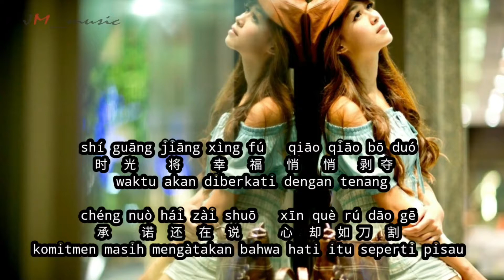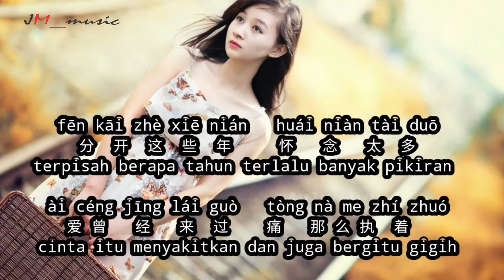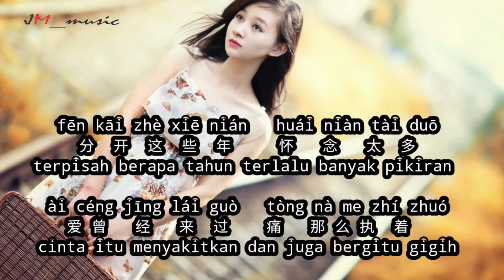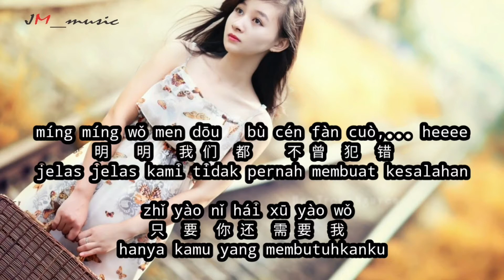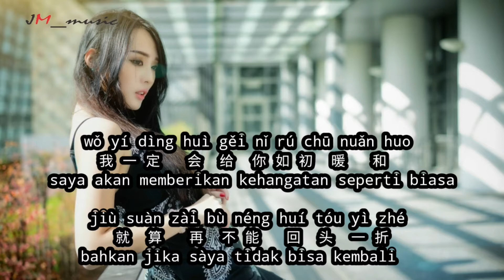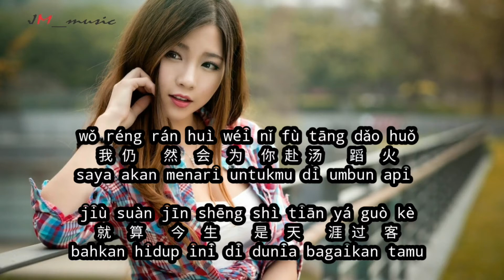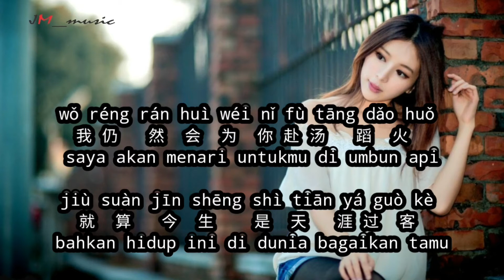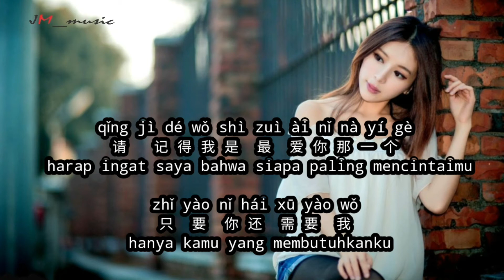Zhi Yao Ni Hai Xu Yao Wo 只要你还需要我 Lyrics 歌詞 With Pinyin By Xiao Man 小曼